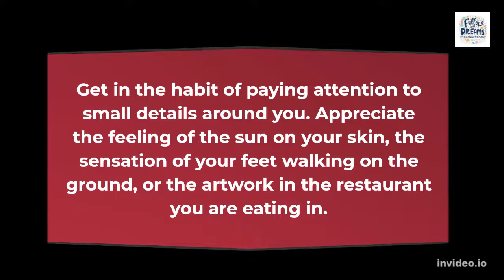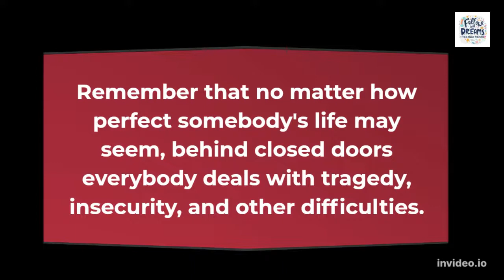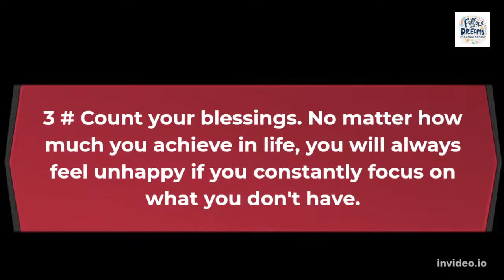How to Be Successful in Life l Part 3#Achieving Internal Success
Regardless of how old you are, where you live, or what your career goals are, it's likely your ultimate goals in life are to be happy and successful. To be successful means more than just having money and making your mark. It means following your passions, living purposefully, and enjoying the present moment.